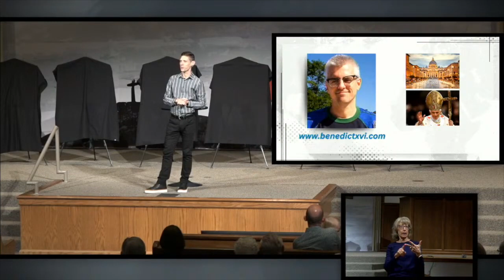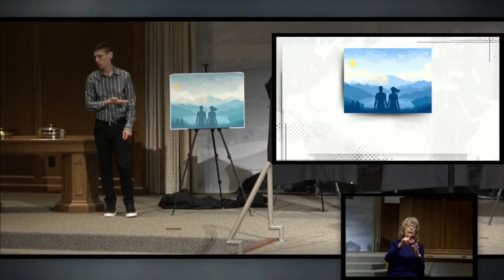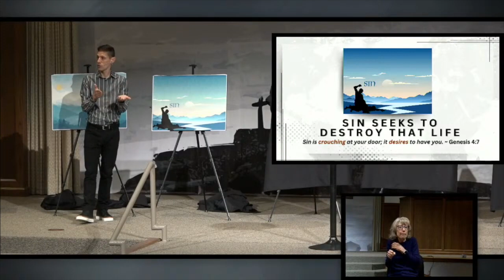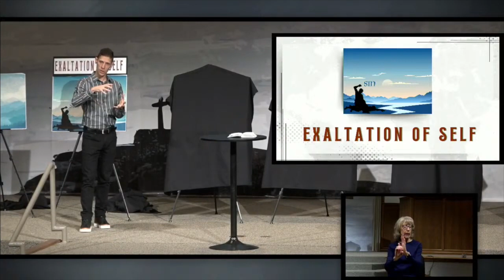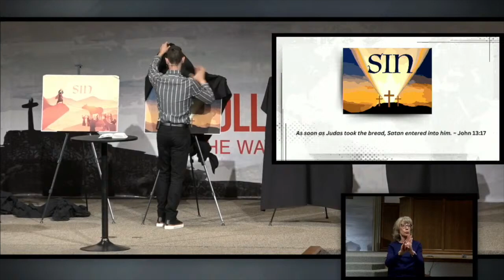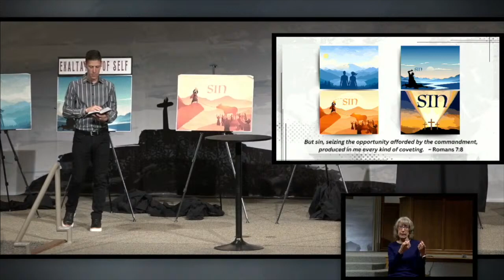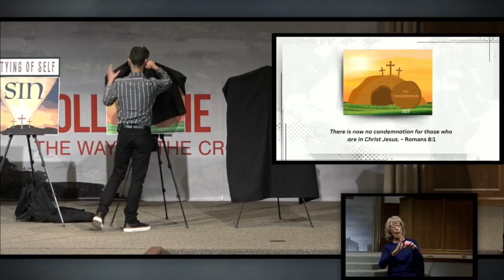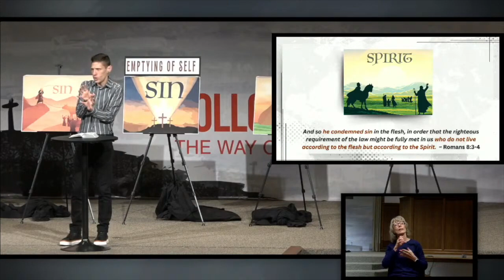Follow Me – The Mission of Jesus – Story of Sin – April 7, 2024 Phil Brookman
Phil continued our sub-series, The Mission of Jesus. In this sermon, Phil took a careful look at one of the most important texts in scripture on why Jesus came, Romans 8:1-4. This tightly packed passage reveals how Christ’s work on the cross dealt with the power of sin and paved the way for the ministry of the Holy Spirit.